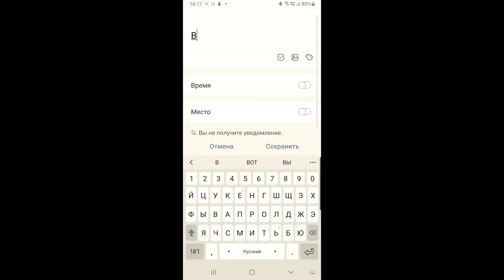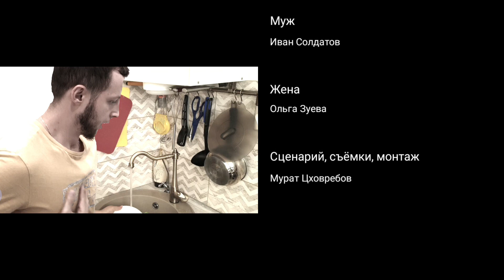Снимай кино! Эффект Полубояринова. Короткометражный фильм. FullHD.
Это моя первая попытка снять игровое кино! Давно уже примеривался... сюжет этот придумал... и, наконец, свершилось. Причем, как всегда все неожиданно получилось. Просто ребята пришли к нам в гости и тут мне подумалось... а может сейчас!

Снимай кино! Короткометражный фильм. Эффект Полубояринова. FullHD. Август, 2021
Короткометражка. Короткий метр.

Программа мгновенного перемещения для Android.

Муж, вернувшись домой с работы, начинает тестировать программу, которую ему установил на телефон его коллега, айтишник Полубояринов, автор этой проги. Результаты тестирования поражают! Жизнь нашего героя сразу и бесповоротно меняется...